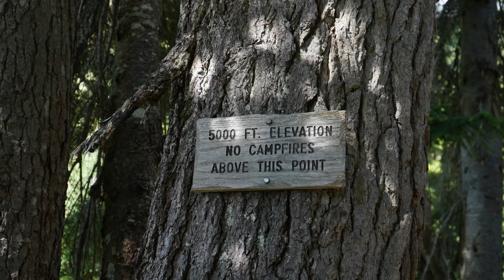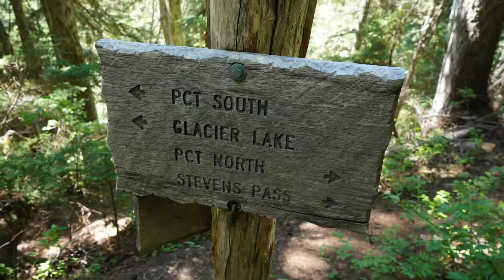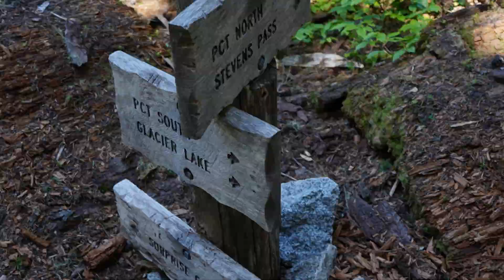Pacific Crest Trail thru hike 2023' day 68 - Mig lake to Glacier lake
First full day out of Leavenworth, time to rack up some miles. Taking off from Mig lake, I'm determined to get into a stride.